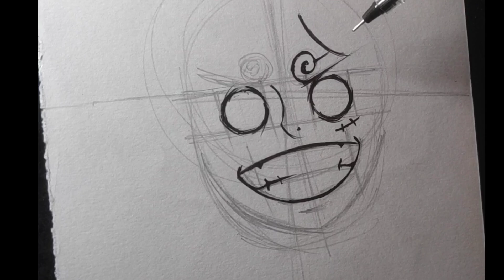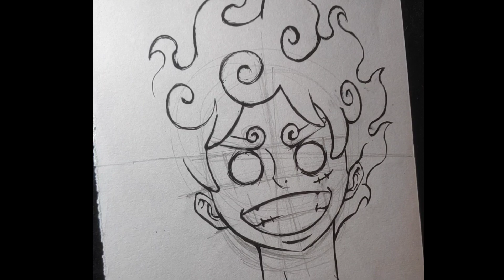How to draw Luffy from One Piece